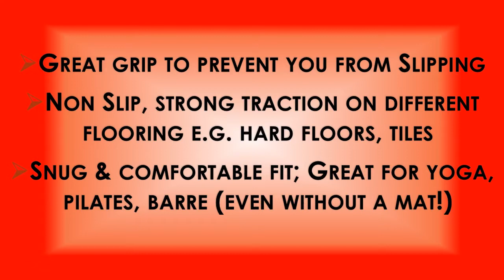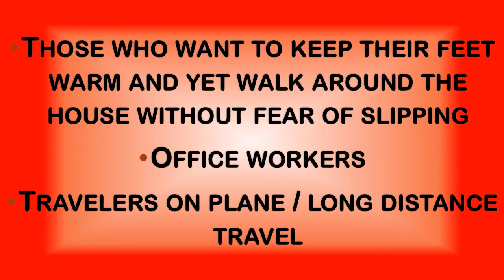Yoga Socks Non Slip Full Toe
Best for Women & Men - Strong Grip, Non Slid Yoga/ Pilates / Barre Gear & Clothing - Keeps Feet Warm & Snug - Great for Home, Studio, Travel - For Balance, Control & Stability
Great grip to prevent you from Slipping
Non Slip, strong traction on different flooring e.g. hard floors, tiles
Snug & comfortable fit; Great for yoga, pilates, barre (even without a mat
Small & light weight - perfect for travel or putting in your gym bag
Long Lasting - Great for Multiple Washes
Suitable For
Yoga
Pilates
Barre
Martial arts/ kick boxing
Crossfit
Mothers who want to ensure they do not slip whilst running chores or looking after the kids!
Those who want to keep their feet warm and yet walk around the house without fear of slipping
Office workers
Travelers on plane / long distance travel